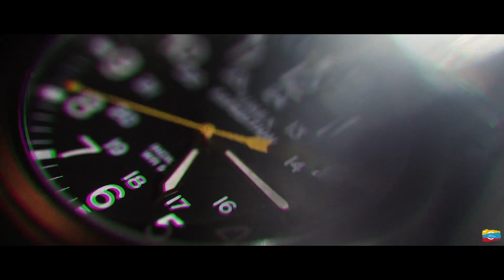ART CAPTURE 📸 LOVA ❤️ LIKKi. Wedding highlights